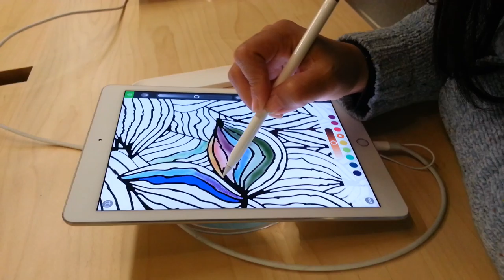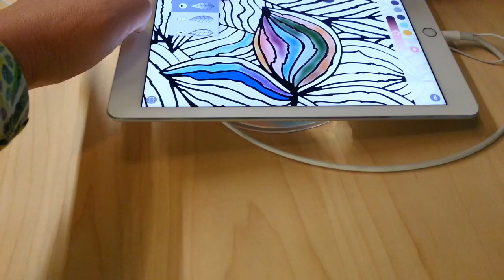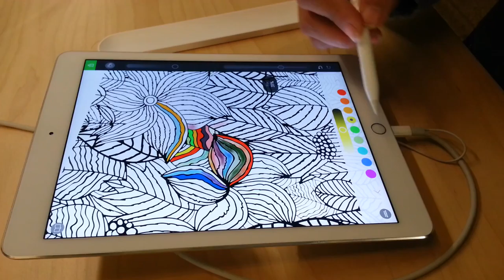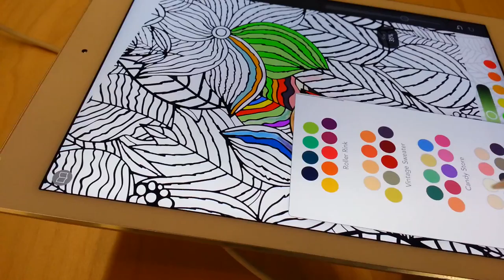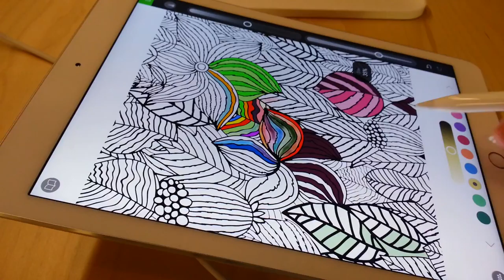Art application ipad